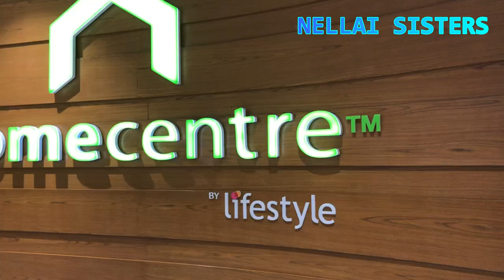SHOPPING HAUL IN TAMIL || TIPS FOR SETTING UP A NEW KITCHEN || HOME CENTER SHOPPING || KITCHENWARES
HI FRIENDS,
 ELLARUM NAMMA CHANNEL LA POTA SHOPPING VLOG VIDEO PATHIRUPENGA . ATHULA NANAGA ENNA ELLAM VANGINOM ORU CHINA CLOG .

OUR SHOOTING GEAR:

Canon 600D.